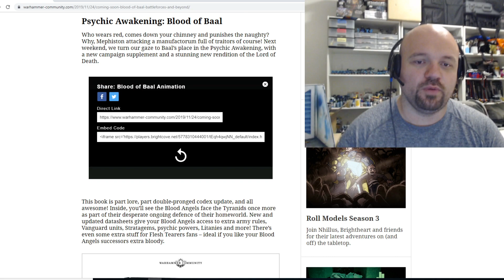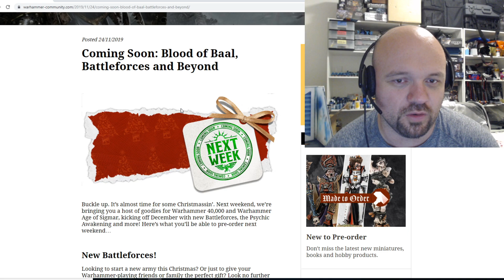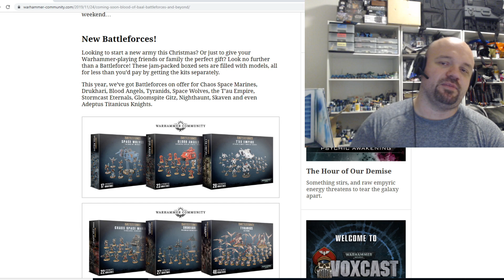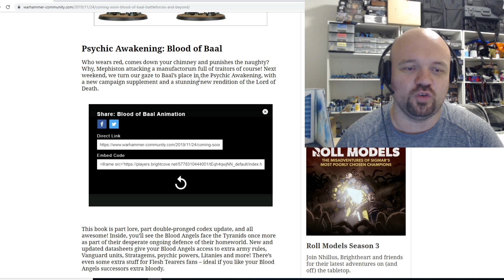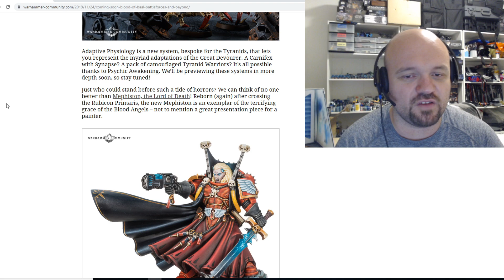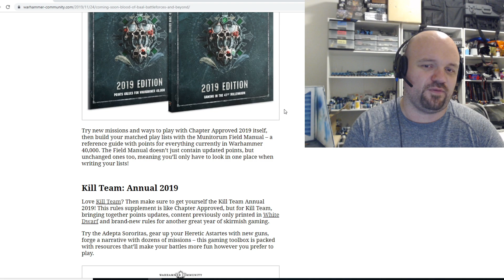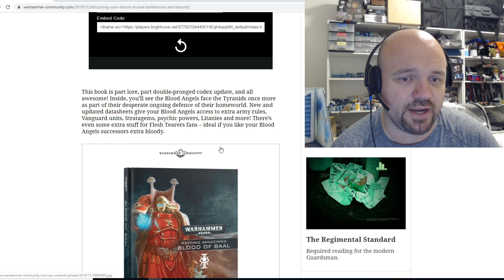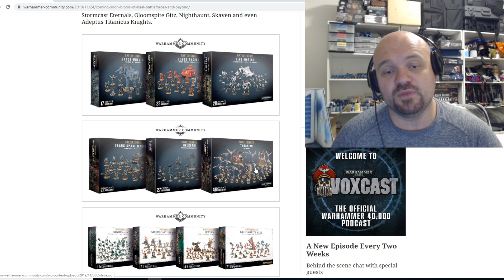Blood of Baal, X MAS Battleforces, Chapter Approved 2019, Kill Team: Annual 2019, Warhammer 40k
Blood of Baal, Battleforces, Chapter Approved 2019, Kill Team: Annual 2019, Blood Angels Warhammer 40k
This video is not for kids. You have to be over the age of 13 to watch this video. You have to be over the age of 13 to watch any videos on my channel.

Brother Stevanius has a look at some of the upcoming XMAS releases for 2019 Blood of Baal, Battleforces, Chapter Approved 2019, Kill Team: Annual 2019, Blood Angels Warhammer 40k